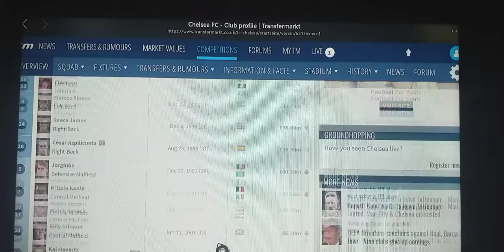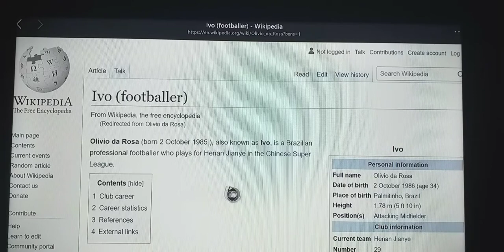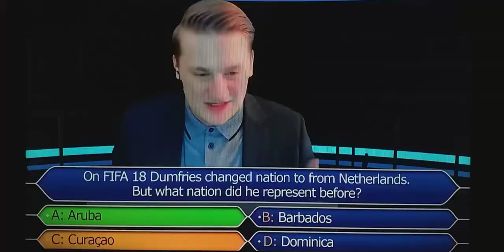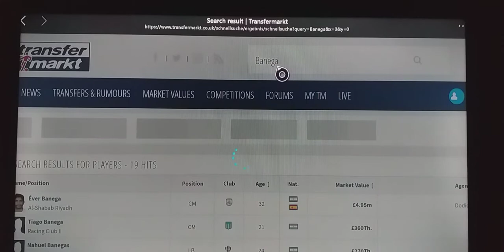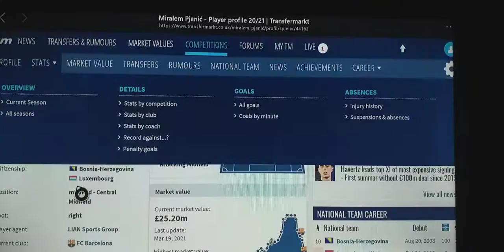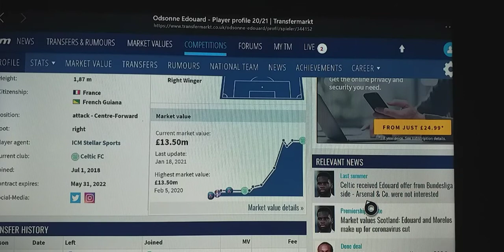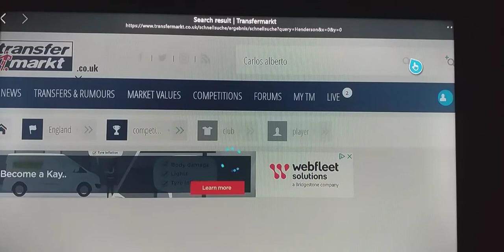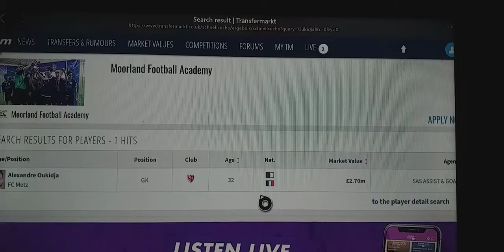FIFA 21 FUT DRAFT #30 - FOOTBALLERS WHO CAN PLAY FOR A DIFFERENT NATION!